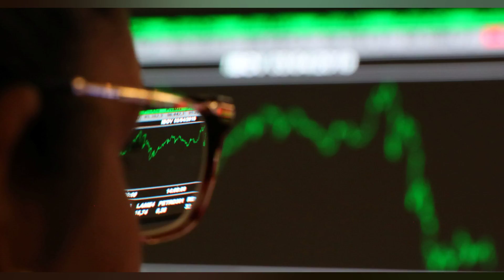RÚSSIA SE APROXIMA DE CALOTE APÓS LICENÇA DE PAGAMENTO DOS EUA EXPIRAR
Por Daphne Psaledakis e Karin Strohecker WASHINGTON/LONDRES (Reuters) – Os Estados Unidos empurraram a Rússia para mais perto da beira de um calote histórico nesta quarta feira. ao não estenderem uma licença para que Moscou pague detentores de títulos. conforme Washington aumenta a pressão após a invasão russa da Ucrânia. O Departamento do Tesouro dos EUA disse em seu site na terça feira que deixaria vencer uma licença que expirou à 01h01 (de Brasília) nesta quarta feira e que permitia que a Rússia fizesse pagamentos de juros e vencimentos de sua dívida soberana a indivíduos dos EUA. Essa isenção permitiu a Moscou manter os pagamentos da dívida do governo. mas seu vencimento agora parece tornar inevitável o calote de pelo menos alguns de seus 40 bilhões de dólares em títulos internacionais –o primeiro grande calote externo do país em mais de um século. “Se os detentores de títulos não receberem seu dinheiro no prazo certo. considerando quaisquer períodos de carência aplicáveis. a Rússia ficará inadimplente em uma dívida soberana”. disse Jay Auslander. sócio do escritório de advocacia Wilk Auslander. “Com o fim da licença. parece não haver maneira de os detentores de títulos serem pagos.” O Ministério das Finanças russo disse nesta quarta feira que tinha dinheiro e disposição para pagar. e que Moscou pagará sua dívida externa em rublos. que podem ser convertidos posteriormente na moeda dos eurobônus originais. O ministério disse que a decisão dos EUA de não estender a isenção que permite à Rússia pagar seus títulos em divisas estrangeiras atingirá primeiro os investidores estrangeiros. “A economia russa já está sob pesadas sanções. então as consequências imediatas do calote provavelmente não significarão muito para a economia”. afirmou Alexey Bulgakov. chefe de pesquisa de renda fixa da Renaissance Capital. Mas a inadimplência impediria Moscou de recuperar o acesso aos mercados internacionais de capitais até que os credores fossem totalmente reembolsados ​​e quaisquer casos legais decorrentes do calote fossem resolvidos. Um calote poderia criar barreiras ao comércio. se países ou empresas que normalmente fariam transações com a Rússia tiverem regras autoimpostas que os impeçam de fazer negócios com uma entidade inadimplente.